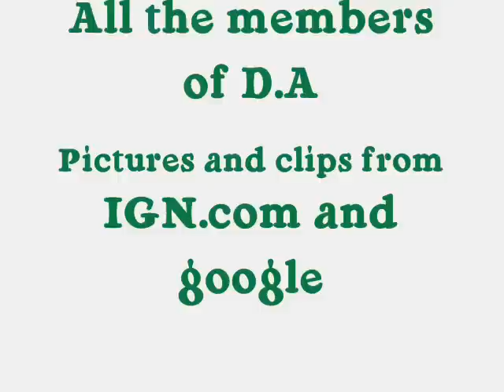Dumbledore's Army Video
Please read this to understand!

About the name is wrighting with yellow, the member is from Hufflepuff, about it's red, the member is from Gryffindor, about it's blue, the member is from Ravenclaw!

=0)